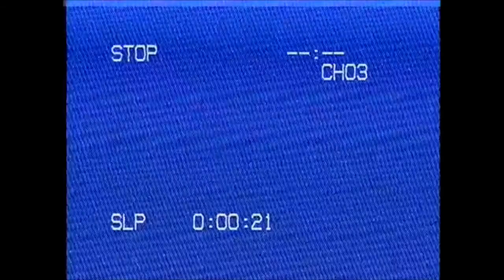The makings of You - Tamar Braxton (Cover by Moneva)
Performed at “REMEDY”, A senior vocal recital by Moneva.
Players:
Juan Mandagie (keys)
Wesley Geraldo (bass)
Jeremy Aditya (drums)
Ong Austin (guitar)
Christian Edo (sequencer)
Sound Engineer: Kevin Queency
Video: Daniel Jee